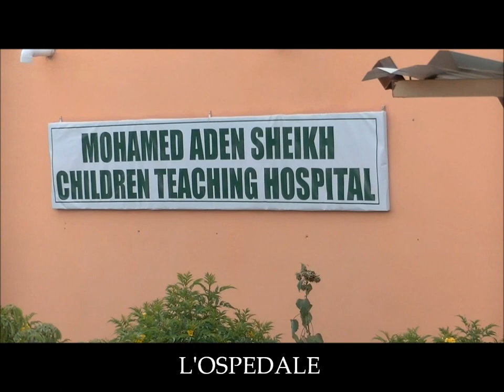Mas Cth Onlus. Ospedale Pediatrico Mohamed Aden Sheikh Children Teaching Hospital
L'Ospedale Gratuito per tutti. Sosteniamoli. Fare del bene fa bene..